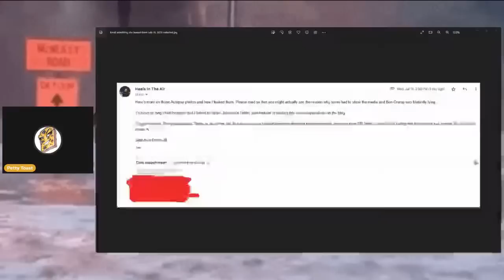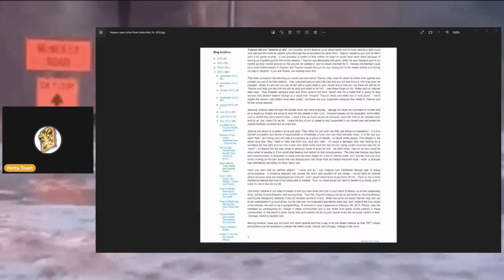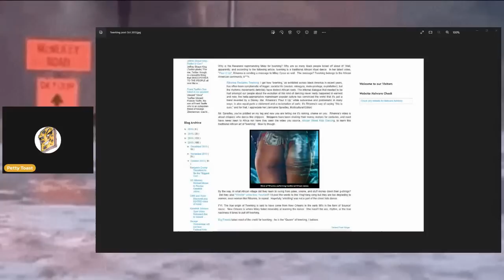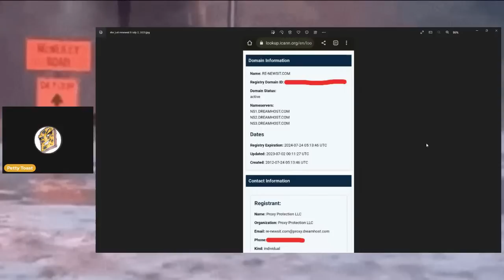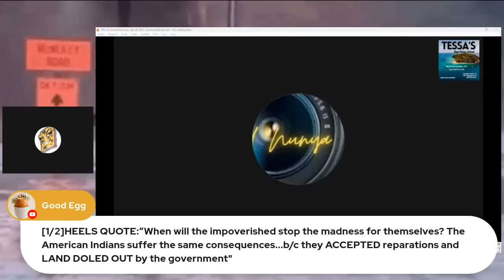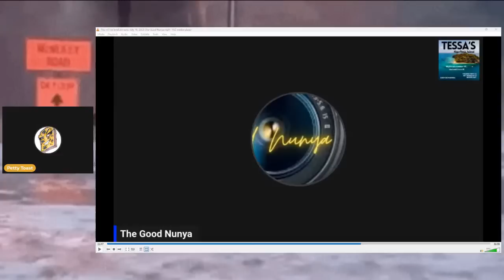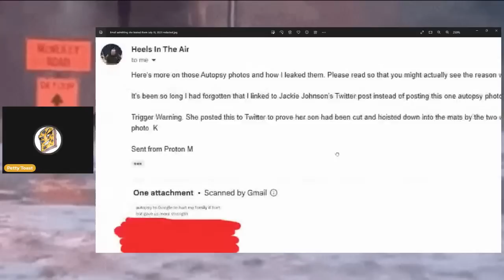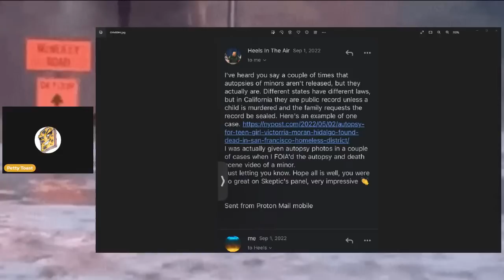Toasty Reviews: What's Wrong Is Wrong, Even When it's Someone We Liked.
BurntToast only speaks her opinions and adds commentary, these are not stated as fact, please do your own research before forming an opinion. I am not responsible for the opinions of others, such as panel guests or the audience. Do not contact or harass anyone mentioned in this video or live stream.